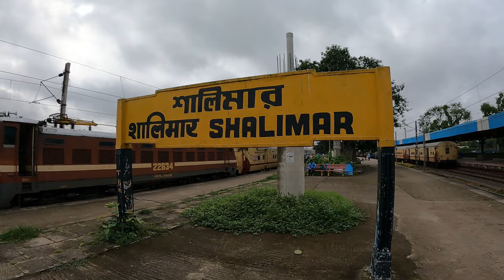GANGANI tourist spot | Grand Canyon of Bengal | Gangani tour plan | Amlagora forest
Welcome to The Kolkata Couple!

In this vlog we share our wonderful experience of a 2D/1N weekend trip to an offbeat yet stunning place called Gangani in Garbeta which has some breathtaking views. Do watch the entire video and leave us your lovely comments.